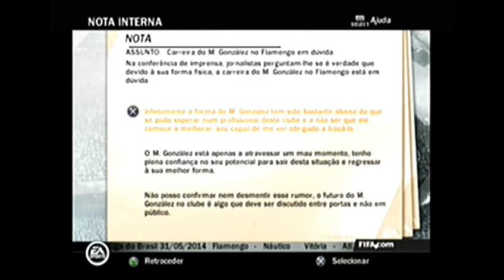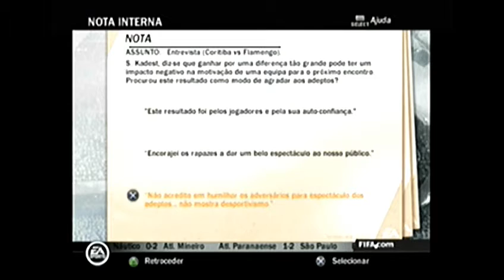FIFA 14 [PS2] MODO CARREIRA #17 - GOLAÇOOOO!